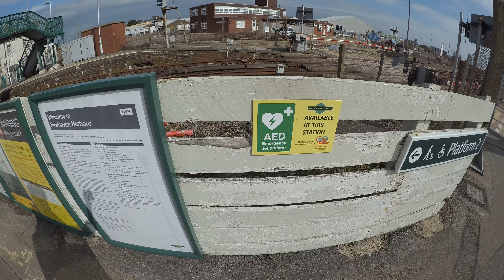Around Newhaven Harbour Station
Taken With Nikon KeyMission 170 (13/03/18)